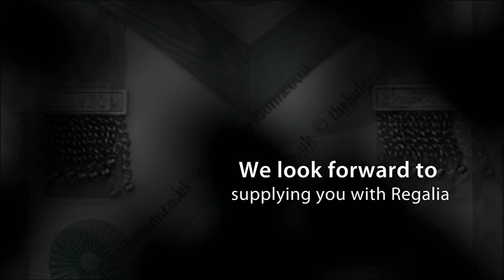Masonic Aprons - Perfect For All Occasions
Are you looking for Masonic watches? Select from the elegant and stylish collection of Masonic watches. Visit our online shop for other Masonic Regalia and special offers.